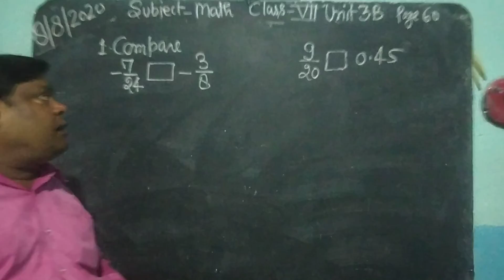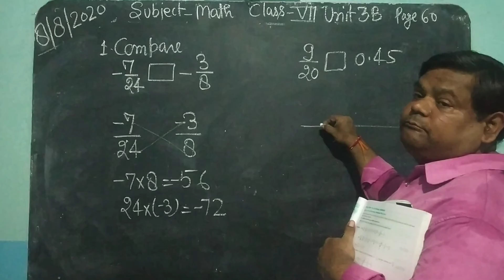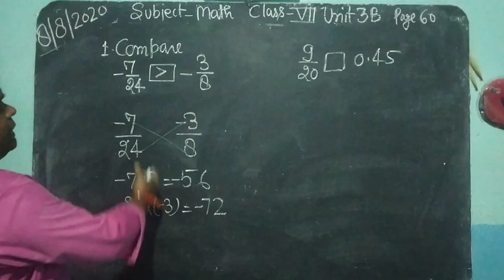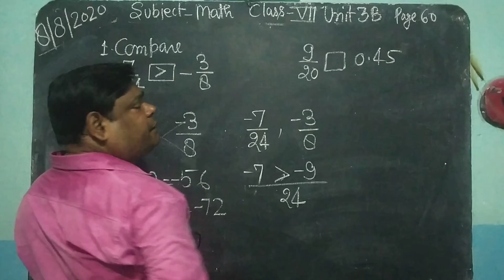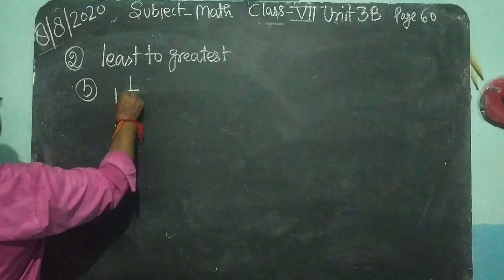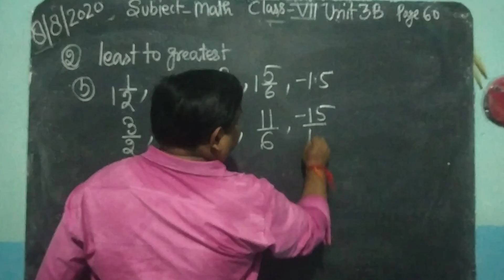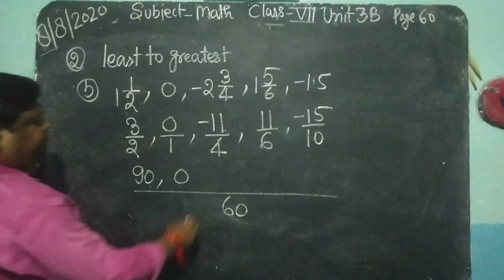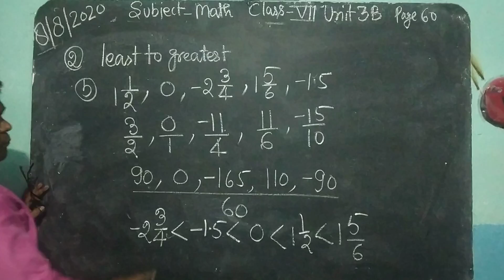Class 7 math unit 3b